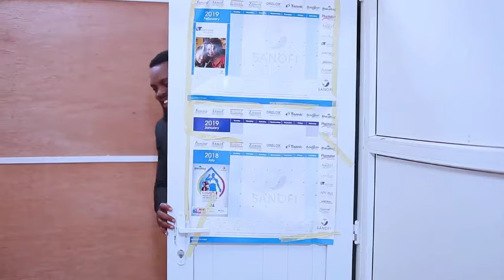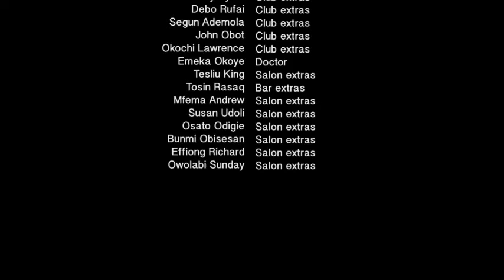STAY WITH ME - NOLLYWOOD MOVIE